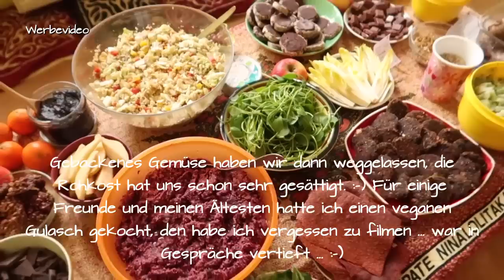Gleichgesinnte finden/ Vernetzung/ Adventsbrunch